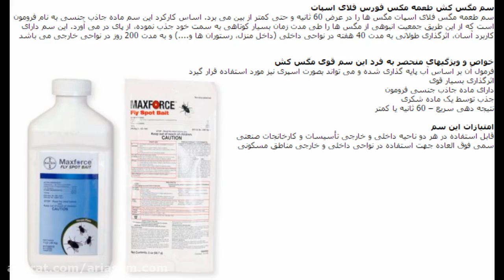سم طعمه مگس قوی و بسیار سریع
سم  طعمه مگس مکس فورس فلای اسپات، مگس کش تخصصی بسیار سریع در زمینه از بین بردن این آفات می باشد به طوری که اثرگذاری خود را در عرض چند دقیقه نشان می دهد. این سم مگس کش دارای ماده جاذب جنسی مگس بوده و به این تریتب آنان را به کام مرگ می باشد. قابل ذکر است که سم طعمه مکس فورس فلای اسپات دارای ماندگاری طولانی مدت نیز می باشد. ارسال رایگان به سراسر کشور
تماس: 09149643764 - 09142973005